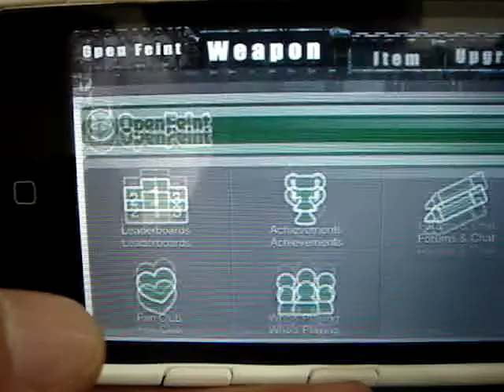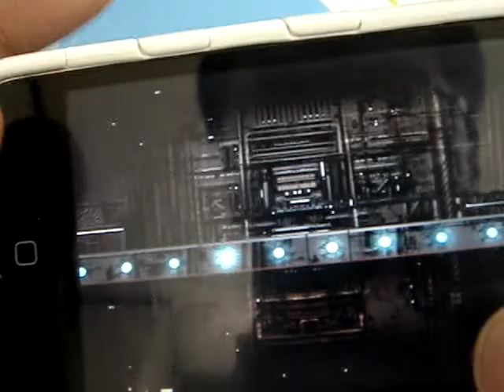[아이폰게임샷] 인베이더kr(invader kr iphone) play Movie